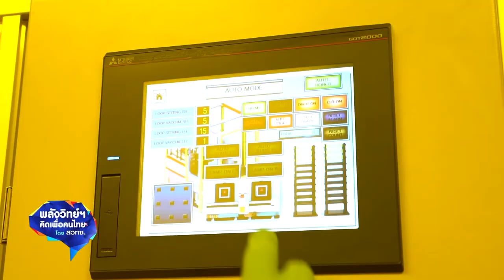พลังวิทย์ คิดเพื่อคนไทย ตอน เทคโนโลยีไมโครสไปก์ ตอบโจทย์อุตสาหกรรมสุขภาพ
บริษัทสไปก์ อาชิเทคโทนิกส์ จำกัด บริษัท Deep-tech สตาร์ตอัปภายใต้ สวทช. พัฒนาเทคโนโลยีการผลิตไมโครสไปก์ สำหรับเสริมประสิทธิภาพการดูแลผิว และนำส่งสารสำคัญผ่านผิวหนัง เพื่อใช้ประโยชน์ในด้านสุขภาพ ความงาม และการแพทย์อนาคต

จุดเด่นของเทคโนโลยีที่พัฒนาขึ้นนี้ ทำให้สามารถผลิตแผ่นแปะไมโครสไปก์ ที่มีลักษณะจำเพาะได้ตามต้องการ ทั้งรูปร่าง จำนวน และความหนาแน่นต่อพื้นที่ เพื่อเสริมประสิทธิภาพการนำส่งสารสำคัญผ่านผิวหนัง สำหรับผลิตภัณฑ์เครื่องสำอาง และการแพทย์อนาคต ปัจจุบัน พร้อมนำไปต่อยอดผลิตภัณฑ์ใหม่ ร่วมกับเจ้าของแบรนด์เครื่องสำอาง ที่สนใจนวัตกรรม